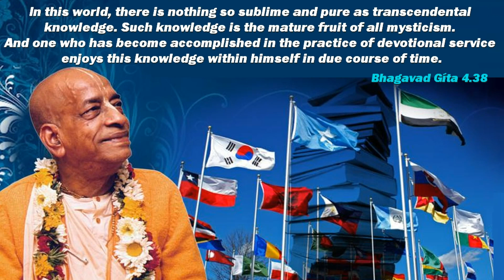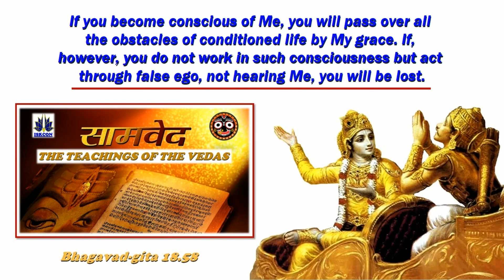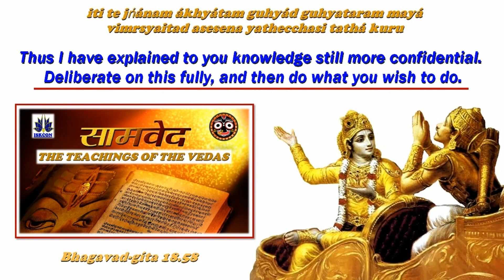SP: ASAKTI - ATTACHMENT TO KRISHNA! THESE IS VRINDAVANA LIFE!